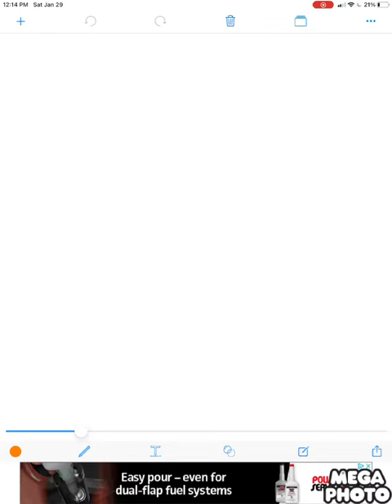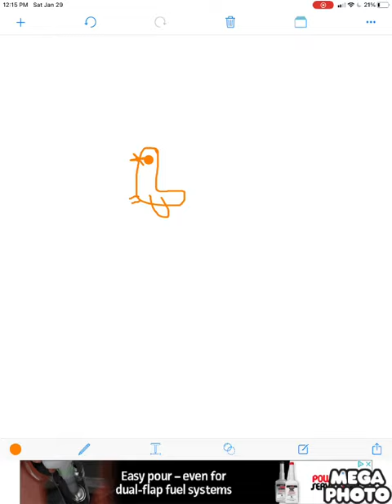January 29, 2022